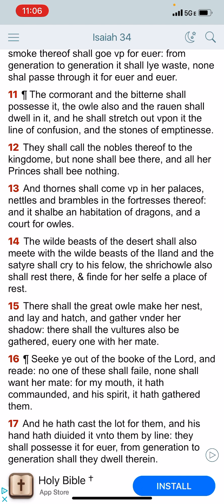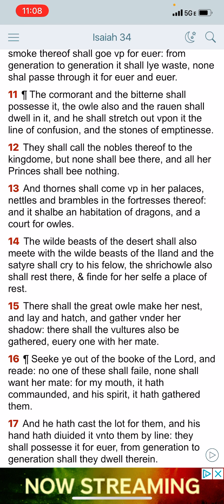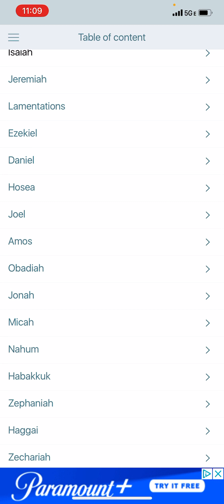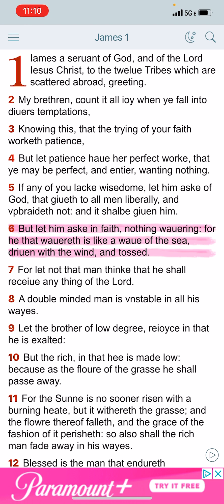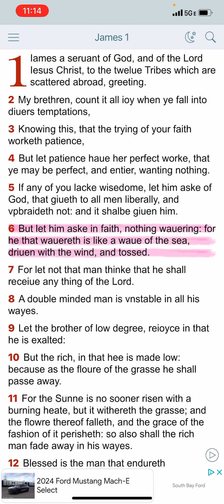Encouragement: Lean on What’s Faithful &True